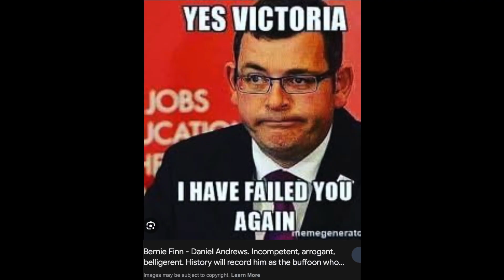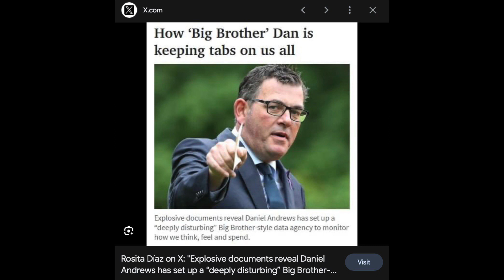#132 CORRUPT PREMIER DAN ANDREWS QUITS!!!